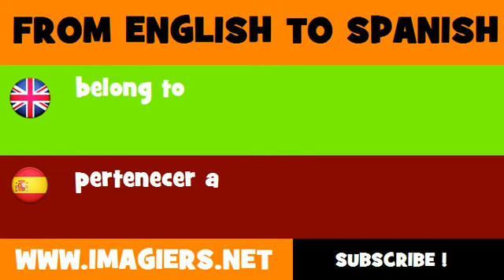SPANISH TO ENGLISH = pertenecer a